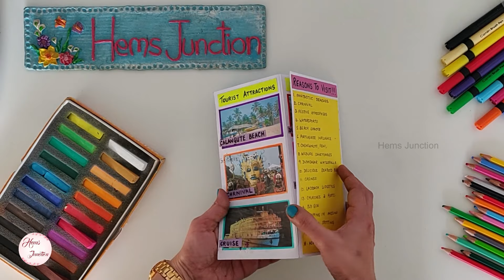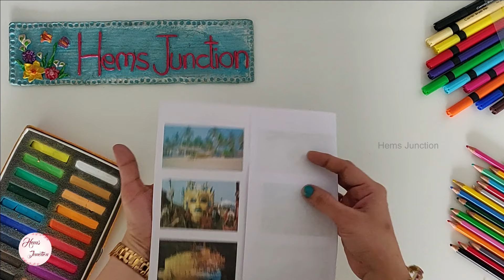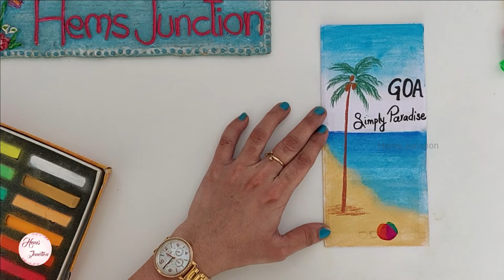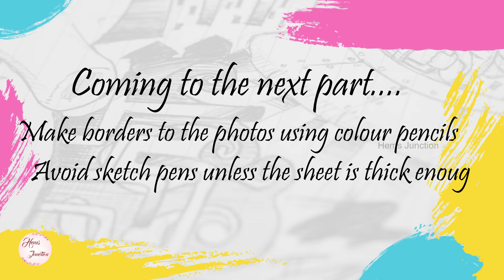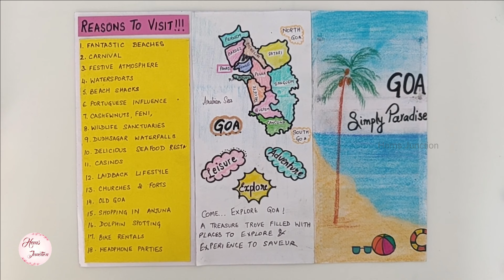Handmade Brochure of Goa | Art Integrated School Project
Welcome to the Art & Education channel 'Hems Junction'!

In this video, I have made a Handmade Brochure on Goa. It is an art integrated school project. Hope you find it useful.

👇Below are the 'Reasons to Visit' that I have written in the Goa Brochure

REASONS TO VISIT
 1. Fantastic Beaches
 2. Carnival
 3. Festive Atmosphere
 4. Water Sports
 5. Beach Shacks
 6. Portuguese Influence
 7. Cashewnuts, Feni
 8. Wildlife Sanctuaries
 9. Dudhsagar Waterfalls
10. Delicious Seafood Restaurants
11. Casinos
12. Laidback Lifestyle
13. Churches & Forts
14. Old Goa
15. Shopping in Anjuna
16. Dolphin Spotting
17. Bike Rentals
18. Headphone Parties